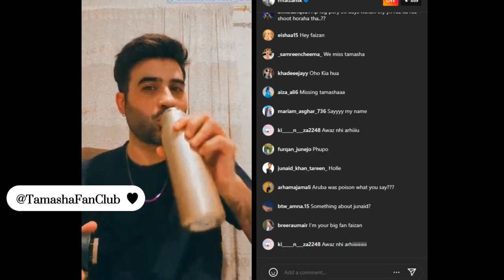Faizan Sheikh Live Session After Tamasha